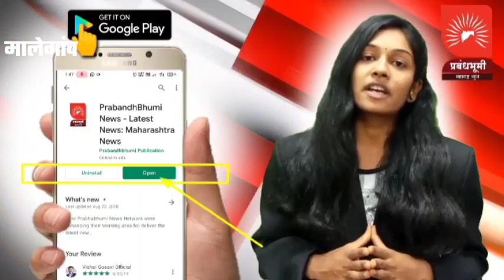खायदे येथे गुरु पौर्णिमा मोठ्या उत्साहात साजरी